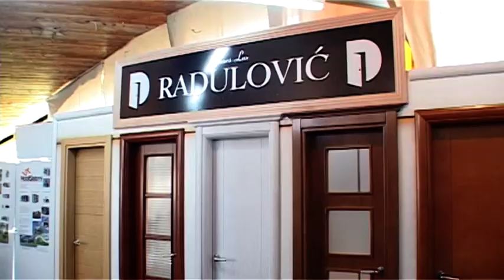Doors Lux Nikšić • 41. Sajam građevinarstva, 14. Sajam voda i 7. Sajam energetike